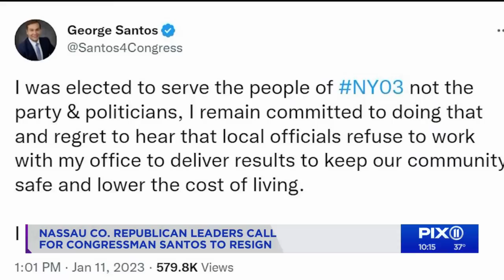NY Republicans call on Santos to resign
Local Republican leaders in New York on Wednesday called for the immediate resignation of new GOP congressman George Santos, who is facing multiple investigations by prosecutors over his personal and campaign finances and lies about his resume and family heritage.